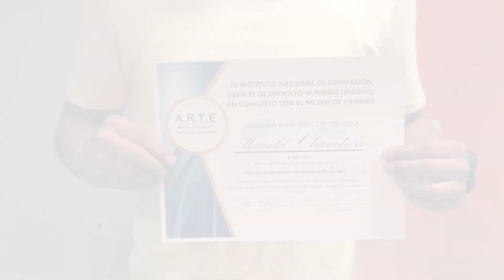INADEH y El Metro de Panamá certifican a 57 Agentes Responsables de Trenes y Estaciones